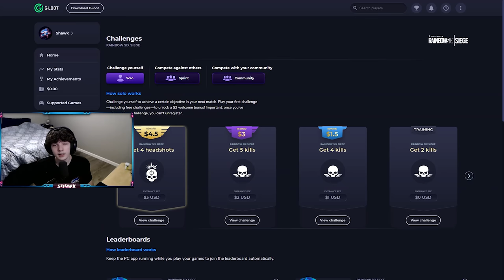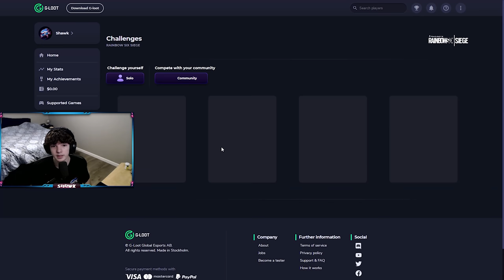I dropped 17 kills against Champions...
Intro (0:00)
1st round (0:25)
2nd round (1:04)
G-Loot AD (1:40)
3rd round (2:41)
4th round (3:08)
5th round (4:26)
6th round (4:57)
7th round (5:55)
8th round (7:09)
9th round (7:59)